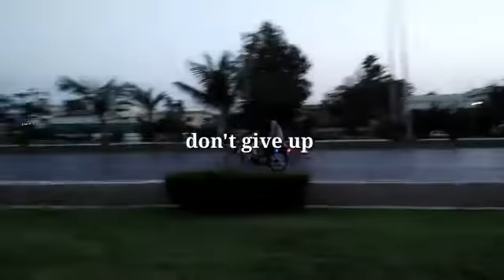keep calm|| Day in the life of a pakistani Nurse7:april2022